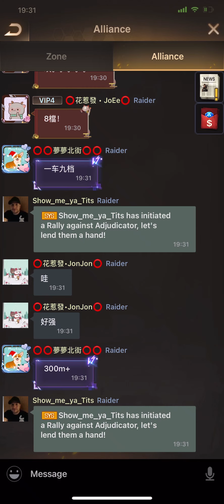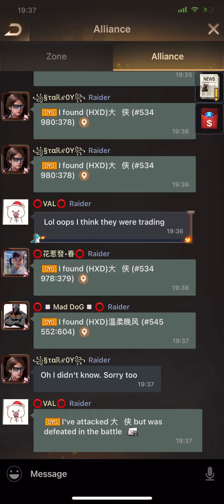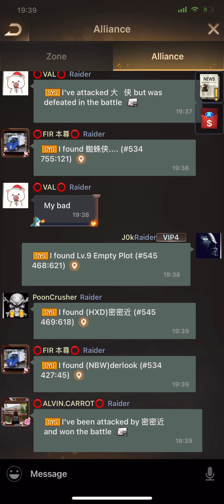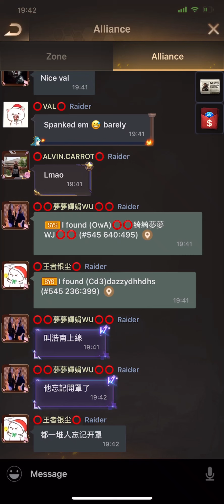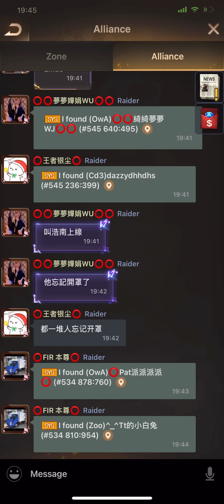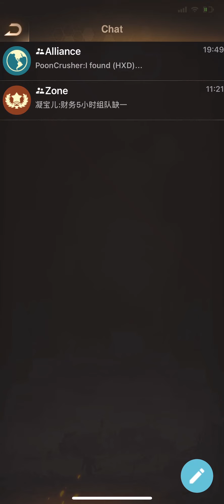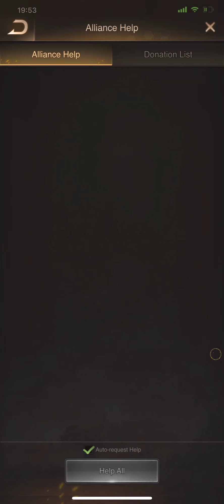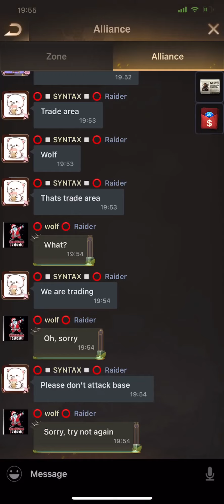Last Shelter Survival: 545 vs 534 KE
545 vs 534 KE . Decent night battling it out with HXD and the rest of their state! They had some strong ones but none greater than the mighty chicken! Enjoy! This week we're up against 560...Get ready.